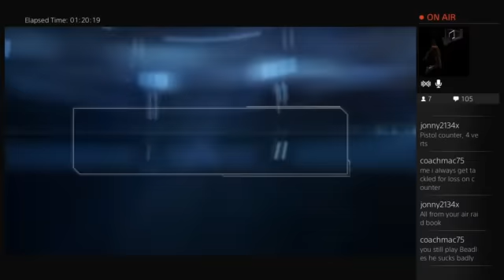Madden 15: Simstandard Radio League Season 2 Jags!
Openings For Folks Looking To Free Themselves From Online Cheese-Balls. Contact AzureEffect on PSN!